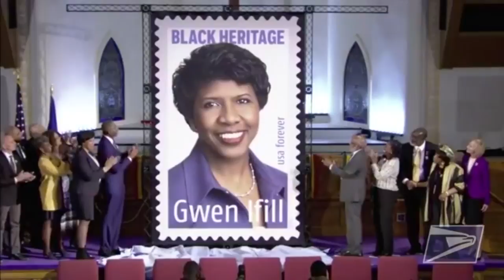43rd stamp in the Black Heritage series honors Gwen Ifill, one of the nation’s most esteemed journal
The 43rd stamp in the Black Heritage series honors Gwen Ifill, one of the nation’s most esteemed journalists